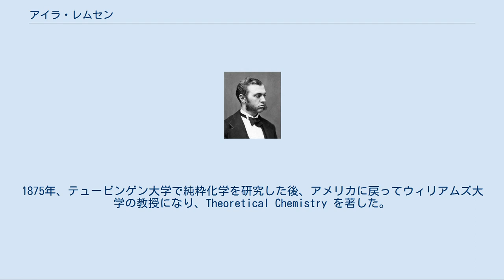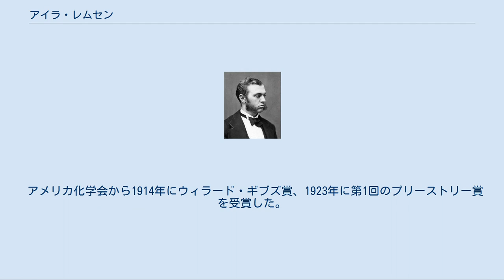アイラ・レムセン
アイラ・レムセン アイラ・レムセン（Ira Remsen, 1846年2月10日 - 1927年3月4日）はアメリカ合衆国の化学者で、コンスタンチン・ファールバーグとともに人工甘味料のサッカリンを発明した。
ジョンズ・ホプキンス大学第2代学長である。
 ニューヨークで生まれ、1867年にコロンビア大学で医学博士となった。
その後、ドイツに留学して化学を学び、1870年にゲッティンゲン大学で博士号を得た。
1875年、テュービンゲン大学で純粋化学を研究した後、アメリカに戻ってウィリアムズ大学の教授になり、Theoretical Chemistry を著した。
この本がダニエル・コイト・ギルマンの目に留まり、ジョンズ・ホプキンス大学に招かれて化学部門を設立した。
1879年には米国化学会誌を創刊し、35年間に渡って編集を務めた。
 1879年、彼は偶然にも自身のキャリアで最大の発見をした。
コールタールの誘導体について何日も研究室で研究を行った後、食事でロールパンを食べている時、彼はロールパンを最初は甘いと思っていたが、そのうち苦く感じるようになった。
妻は同じロールパンに味の異常を感じなかったため、レムセンは自分の指を舐めてみると、この苦い味の物質は研究室の化学薬品に由来していることに気づいた。
翌日、彼は研究室で前日扱った物質の味を確かめ、前夜苦い味がしたのはo-トルエンスルホンアミドの酸化物であったことを突き止めた。
彼はこの物質をサッカリンと名づけ、共同研究者のコンスタンチン・ファールバーグとともに1880年に論文を発表した。
しかし後にファールバーグが無断で特許を取得し、これを知ったレムセンは激怒した。
1901年、ジョンズ・ホプキンス大学の学長に指名され、ドイツで学んだ多くの研究技術を導入し、何冊かの重要な科学の教科書を書いた。
ジョンズ・ホプキンス大学での教え子の一人に下村孝太郎がいる。
 1912年に退職し、カリフォルニア州カーメルに引退した。
死後、ジョンズ・ホプキンス大学の化学部の新しい建物は彼にちなんで「レムセン・ホール」と命名された。
遺灰はレムセン・ホールの額の裏側に納められ、学内に埋葬された唯一の人物となった。
この額を化学の試験の前の夜に磨くと、いい点数が取れるという伝説がある。
 1901年から1925年にかけて住んでいたボルチモアのテラスハウスは、アメリカ合衆国国家歴史登録財に登録され、1975年にはアメリカ合衆国国定歴史建造物に認定された。
 アメリカ化学会から1914年にウィラード・ギブズ賞、1923年に第1回のプリーストリー賞を受賞した。